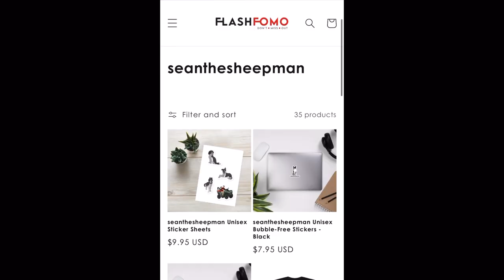Tractor work, rain and Kate the sheepdog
Me and Kate are doing a little maintenance before the sheep return to the paddock

Topping weeds is an emportend part of farming removal of weeds such as thistles and nettles

Then we are off to inspect the fence lines and fix any gaps and holes

Then amazing Kate the great working Scottish sheepdog Kate brings the Hebrideans across to check out there new home

Mech on flashfomo/Seanthesheepman